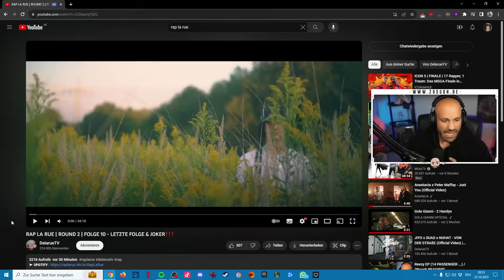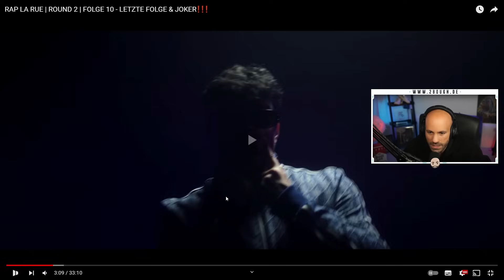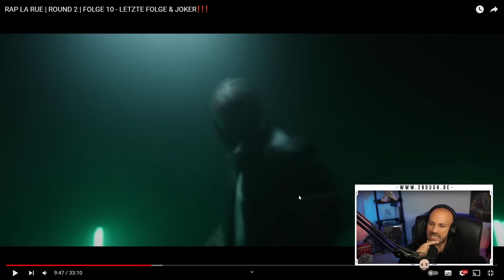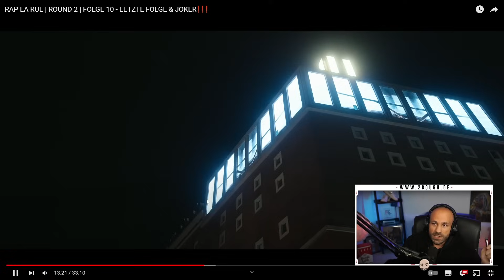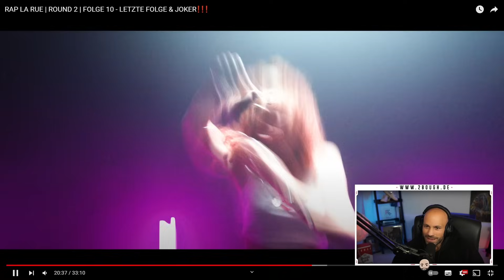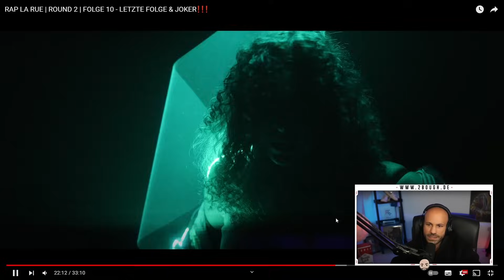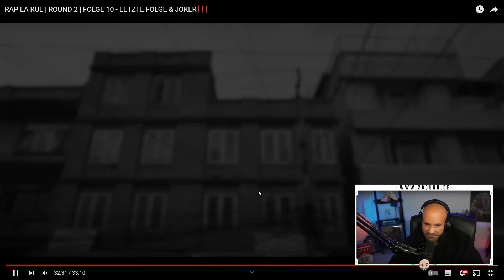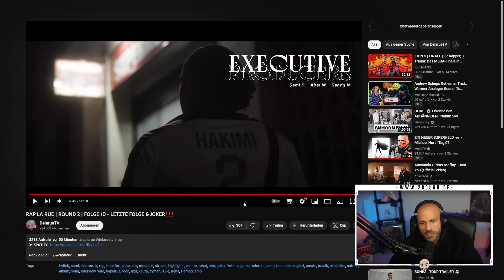RAP LA RUE | ROUND 2 | FOLGE 10 - LETZTE FOLGE & JOKER / 2Bough reagiert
00:00 Hamdi 52
08:17 Le Malade
18:38 Obby
25:44 Shorty
32:45 Entscheidung
38:18 Joker